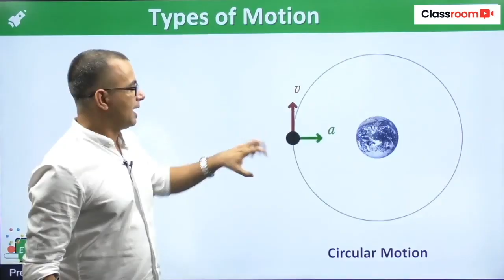Achievers' Corner | Anjali Rawat, B.Tech IIT Bombay | Get an IIT of your choice with Gradeup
Anjali Rawat is currently pursuing B.Tech IIT Bombay. He prepared with Gradeup and got admission in his dream college. Check out her short video where she shares her journey with Gradeup.